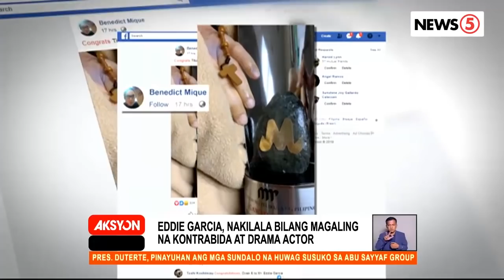Beteranong aktor na si Eddie Garcia, pumanaw na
Binawian ng buhay si Manoy sampung araw matapos siyang maaksidente sa set ng bago sana niyang teleserye. | MJ Marfori